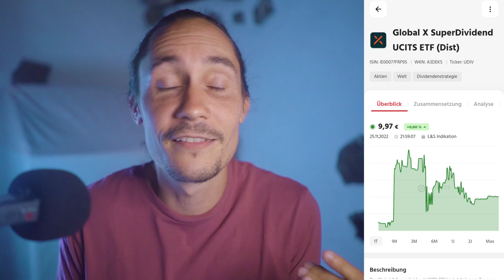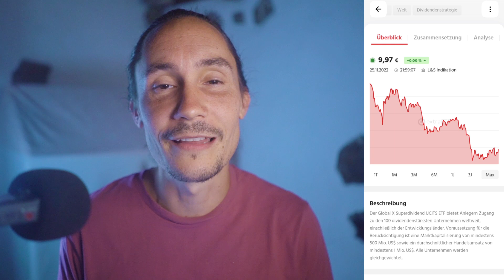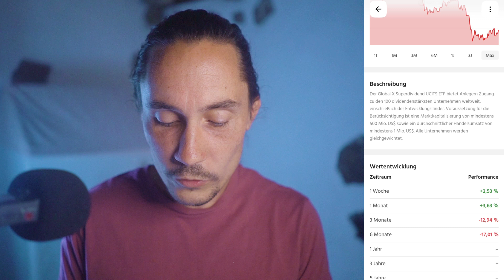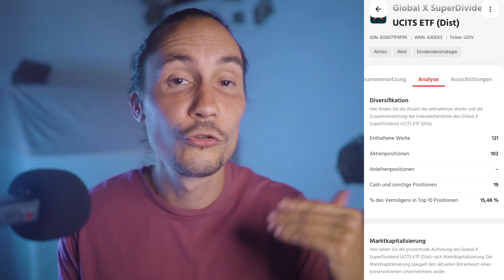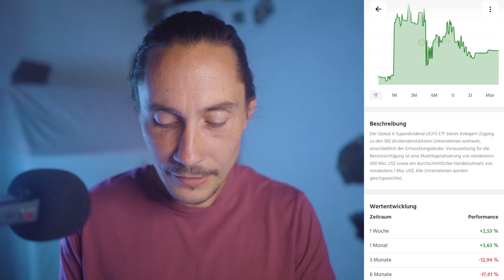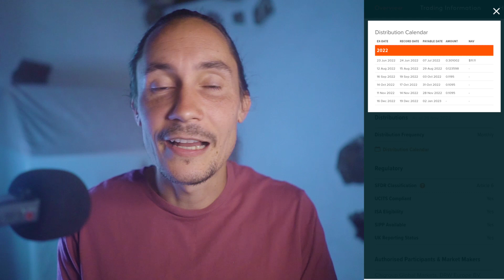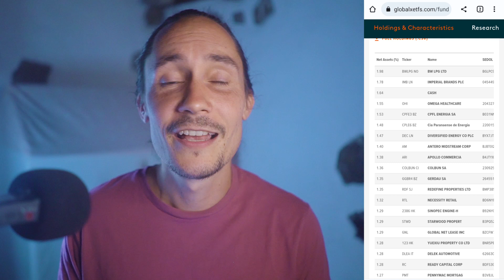Dividenden-ETF mit fast 15% (!) Ausschüttung und MONATLICHER Auszahlung! 😯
Die WKN des ETFs: A3DEKS
US-Variante:

📌 Kreditkarte mit 3% Cashback (+10€ Bonus über den Link)

Meine Top 5️⃣ Finanzbücher:
Cashflow Quadrant (*)
Der reichste Mann von Babylon (*)
Souverän investieren (*)
Cool bleiben und Dividenden kassieren (*)